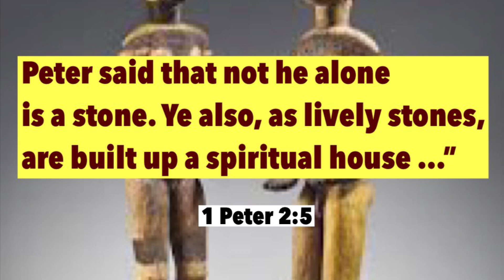WHAT YOU THINK OF YOURSELF IN CHRIST MATTERS MOST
Many Christians have a mindset which is still of the old nature. But anyone in Christ is a new creature, and so he should have a new mind. A mind based on the Old Testament and in the old nature is dead,y to the Christian. What should the Christian think in order to live?